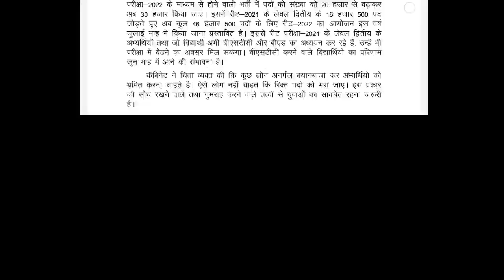REET 2022 भर्ती परीक्षा Cancel करने के साथ ही नई विज्ञप्ति जारी हुई । 62 हजार पदों पर जुलाई में Exam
About Video

REET Latest News Today | REET Level 2 Latest News | REET New Vacancy 2022 | REET New Update Today